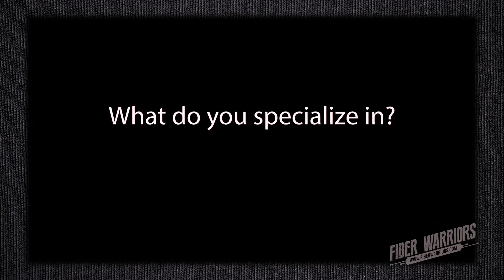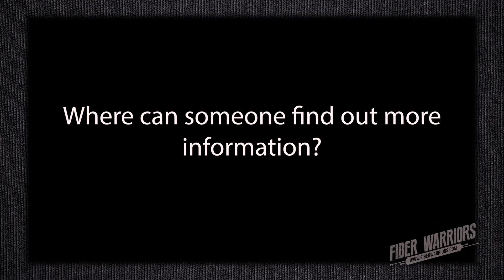Fiber Warriors: Episode 31 - Stitches West Interview - Needlepoints West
California based Portuguese knitter (scmachado on Rav), podcaster (FiberWarriors on Youtube), stash enabler and stock photographer

// INTERVIEW